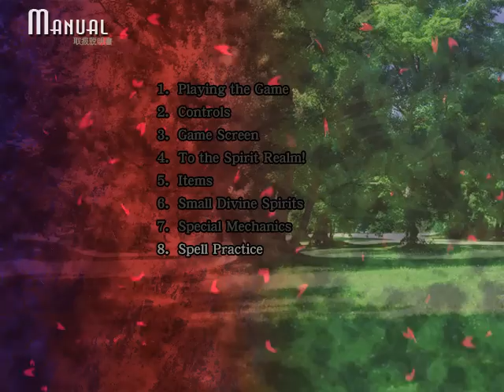Touhou 13 Ten Desires Let's Play Part 1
It's been awhile, but at long last, here it is. The 13th game of the Touhou Project made by ZUN. Joined by Noraneko, DeityDiz, Kyouji, DarkChaos and Flubman.

Mid-Bosses: Nameless Ghost (Stage 1)

Bosses: Yuyuko Saigyouji (Stage 1)